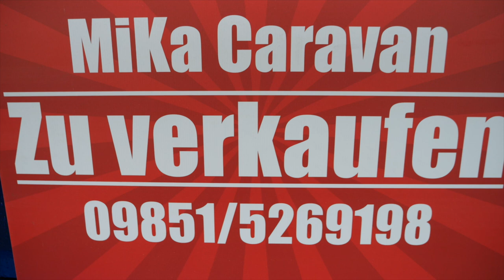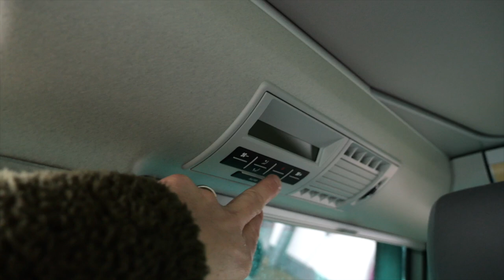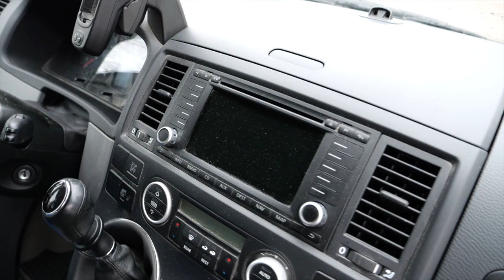Wir verkaufen! Eine echte Chance.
WCS Premium-Partner
Tourne Vertragshändler
Wir haben immer eine Auswahl in unserer Ausstellung
Hesselink FS-8000 Federspanner
Digitales Amperemeter für Sicherungskontakt
fi tester

Meine – Wohnmobilelektrik:

3x 100 Wp Hochvoltmodul WCS
3x 130 Wp Hochvoltmodul WCS
1x Ladebooster WCS LBR 60
1x Combi 3000/200 von WCS
2x Lithium SuperB mit je 210AH
1x Toilette Clesana C1